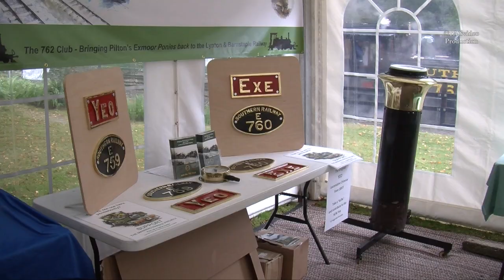762 Club Re Launch to build to new Locomotives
The 762 Club which built LYN, has been resurrected and is going to build Two Manning Wardle Locomotives for the Lynton & Barnstaple Railway, at a cost of 1 Million Pound.
this will be a five year project.
(Manning Wardle Trade Mark owned by the L & BR)